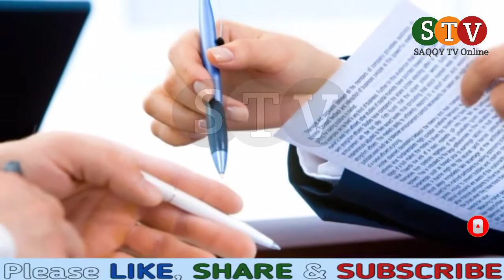Power breakdown in Pakistan latest updates | Guddo thermal power plant | Black out in Pakistan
1: Power breakdown in Pakistan latest updates
2: Guddo thermal power plant
3: Blackout in Pakistan latest news

SAQQY TV Online presents the latest updates about the power breakdown issue which took place in Guddo thermal power plant in Sindh. Govt. take some serious action against the responsible persons of that power breakdown issue. in order to get all information about power breakdown in Pakistan in 10th  January 2021 you must watch this video and SUBSCRIBE this channel  for more such information and news but don't forget to hit the bell icon.